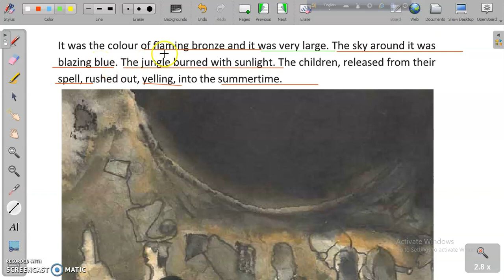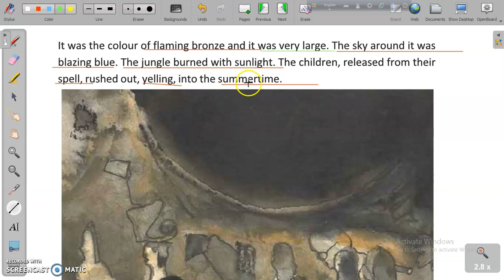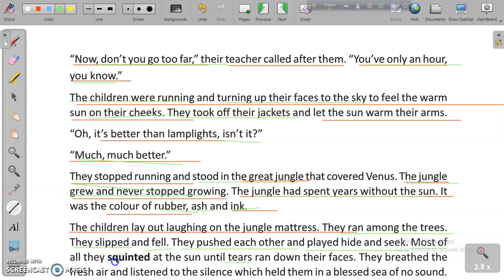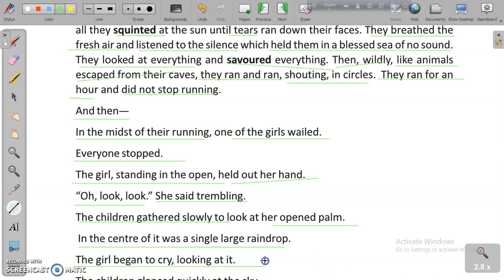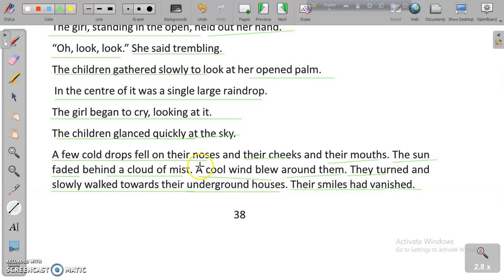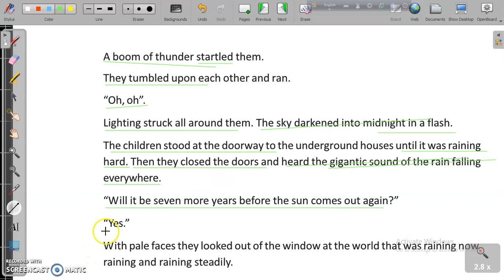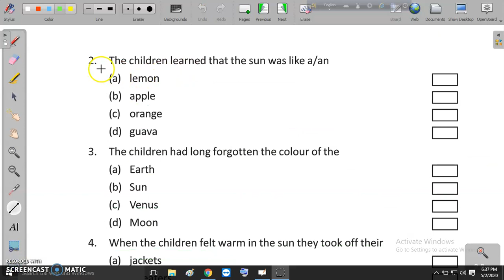All Summer in a Day | Part 2 | class ix english